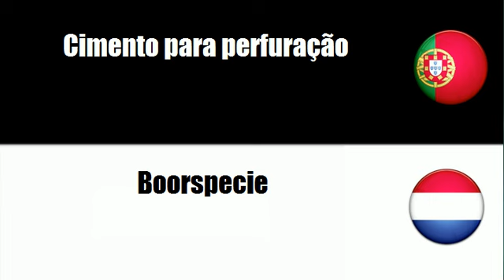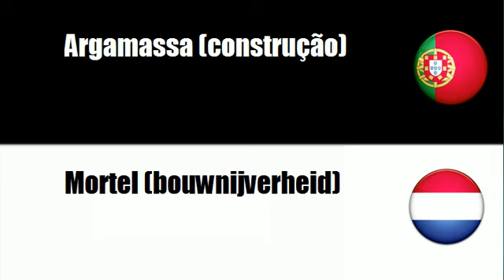Português+Holandês = Materiais para edifícios